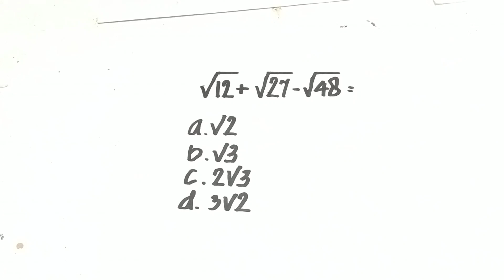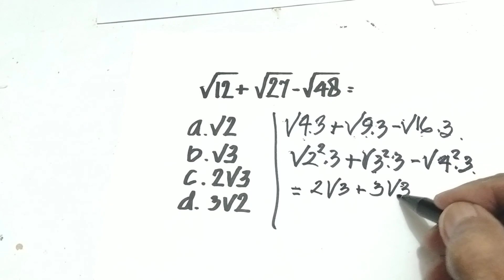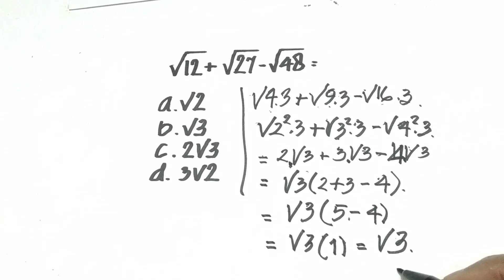Bentuk akar || operasi hitung bentuk akar yang sering muncul dalam soal soal test.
Pada video bentuk akar ini diperlihatkan cara menyelesaikan soal operasi hitung penjumlahan dan pengurangan bilangan bentuk akar.